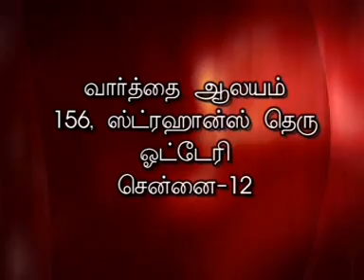John Venkatesan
John Venkatesan, A Dynamic, Practical, Experienced Pastor who connects Christian principles with everyday life and Society. Join our Church Service at Church of the Word, 158 Strahans Road, Otteri, Chennai - 600012